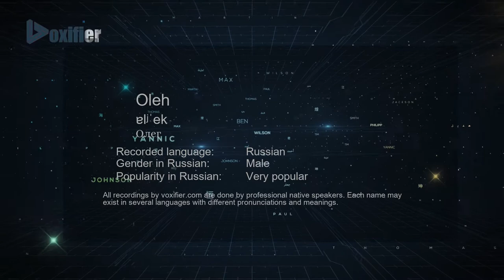How to Pronounce Oleh (Олег) in Russian - Voxifier.com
This is the Russian pronunciation, gender, and phonetics recording of the name Oleh (Олег). The same name may exist in other languages with different pronunciations. Check the meaning of name along with other possible pronunciations or similar names for free Voxifier uses the help of expert linguists to simplify pronunciations by replacing some special sounds with sounds more commonly available across all languages.